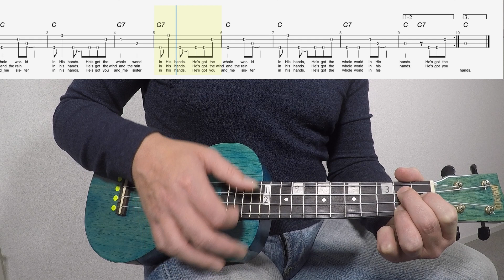He's Got The Whole World In His Hands Chords ukulele Level 3